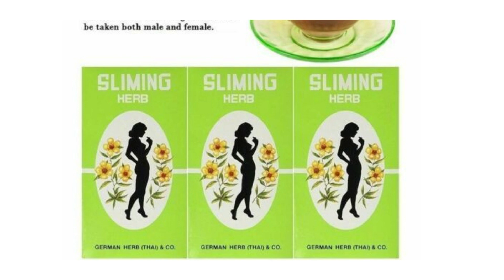WEIGHT LOSS GREEN TEA ON AMAZON | HERBAL TEA